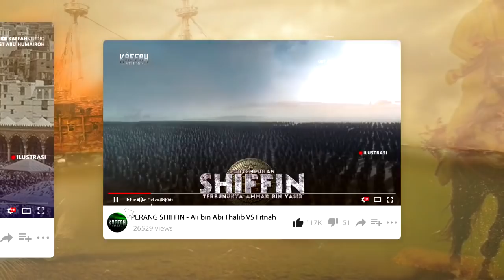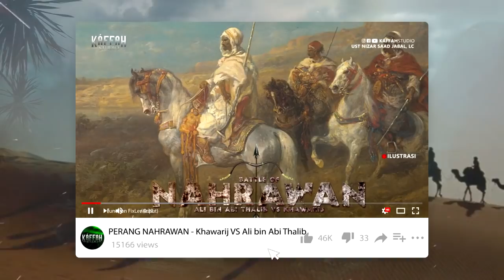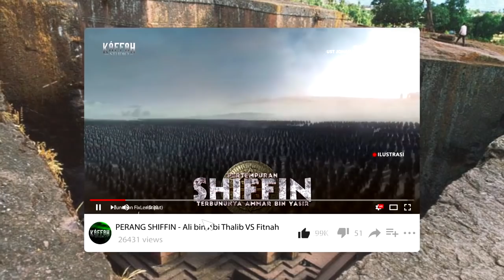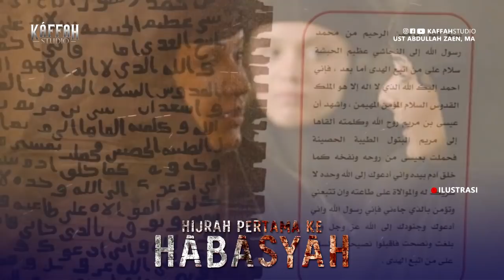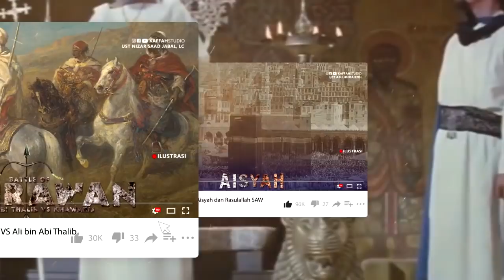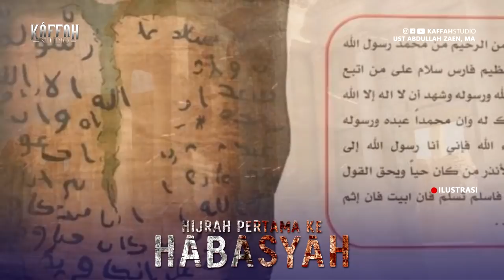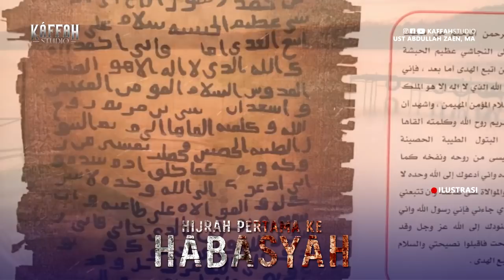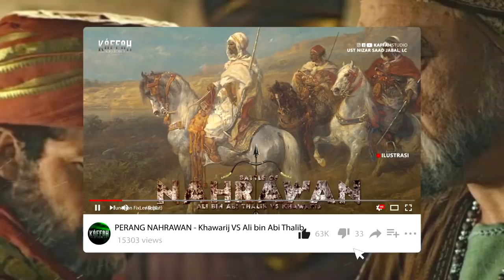Kisah Sahabat Rasulallah dan Kaum Muslimin HIjrah Ke Habasyah